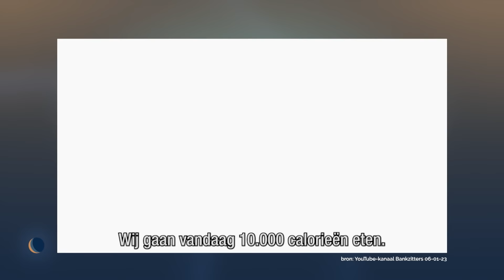En nou is het afgelopen met: Junkfoodreclames | De Avondshow met Arjen Lubach (S5)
Bushokjes, billboards, internet en TV staan vol met reclames voor junkfood. Echt overal wordt ongezond eten gepromoot, ook door influencers. Ondertussen is de helft van alle Nederlanders te zwaar. Moet het niet eens afgelopen zijn met die junkfoodreclames?